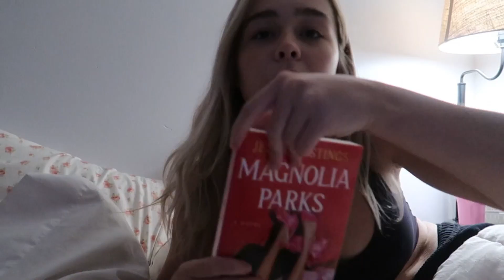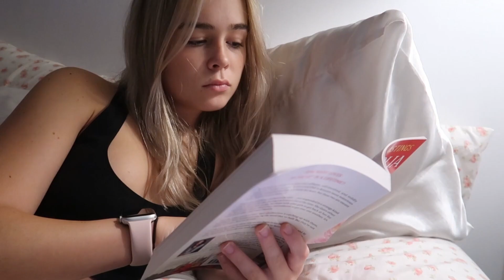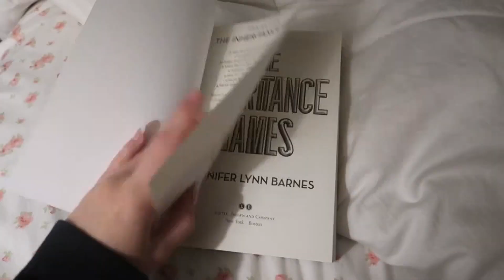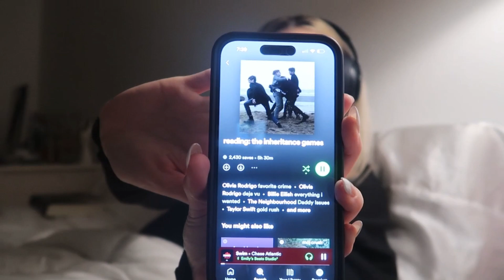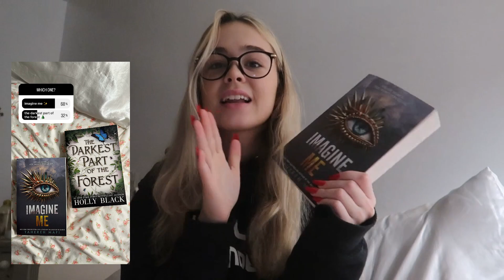Instagram Followers Choose My Reads 📚 *spoiler free*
This video took way longer than expected to film lol. (in a major reading slump) but finallyyy uploading again so look forward to some new videos:)
Leave video suggestions in comments if you want;)